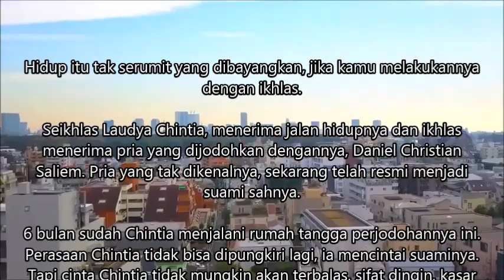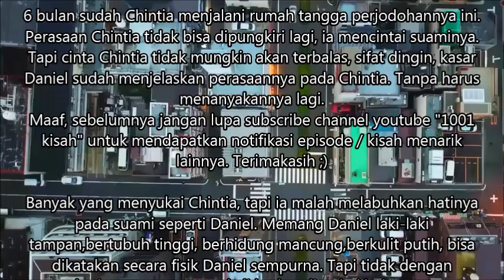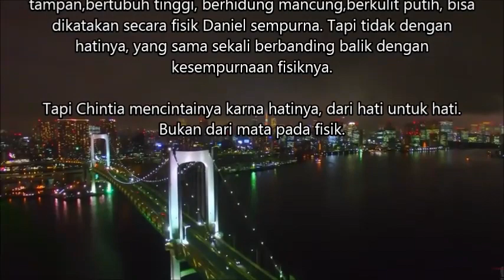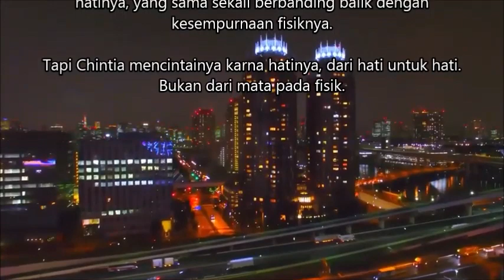Perjuangan Cinta yang tak di hargai Episode 1 | Saat semua yang diperjuangkan, berakhir dengan luka